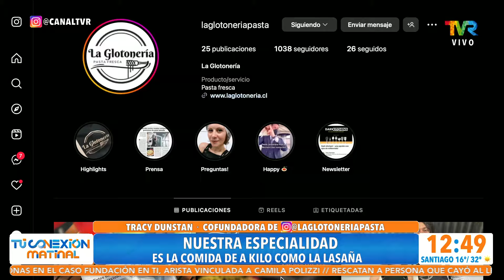Tracy Dunstan, cofundadora de "La glotoneria Pasta"